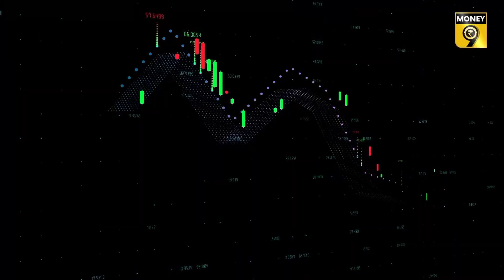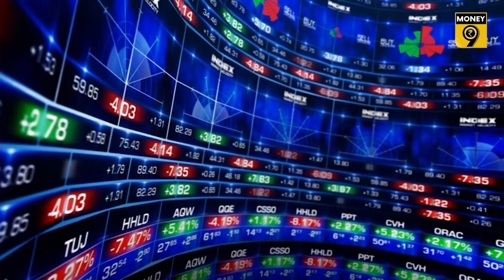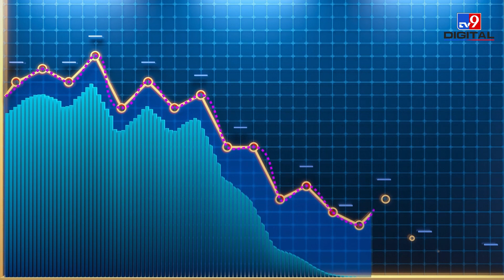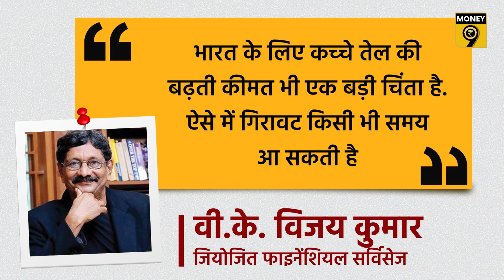छोटे निवेशकों का शेयर बाजार पर लगा है सबसे बड़ा दांव | Stock market | Share Market | Money9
शेयर बाजार की चकाचौंध अगर आपको भी आकर्षित कर रही है तो जरा सतर्क हो जाइए. भारतीय शेयर बाजार में इस वक्त कुछ ऐसा हो रहा है जो पहले कभी नहीं हुआ? यकीन नहीं हो रहा तो इस वीडियो को पूरा देख डालिए-